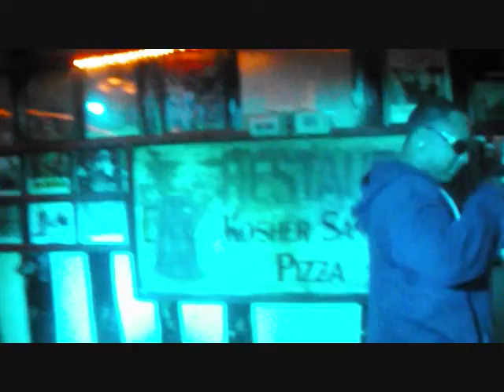billy bronco 0001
PLATINUM BOY ROCKIN DA STAGE AT DA COFFEEPOT LAST NITE